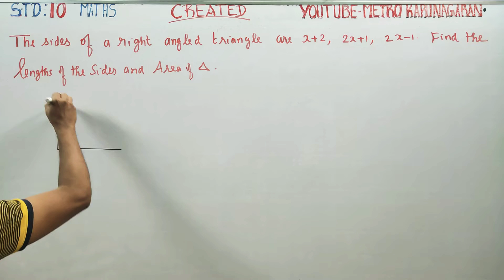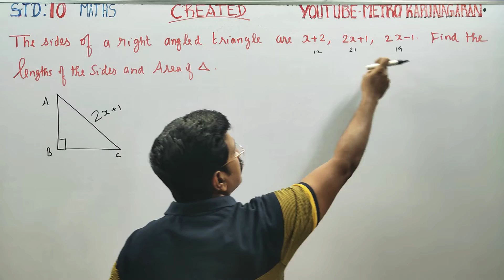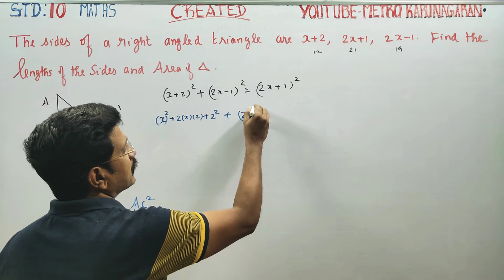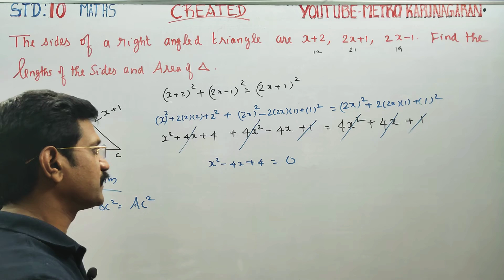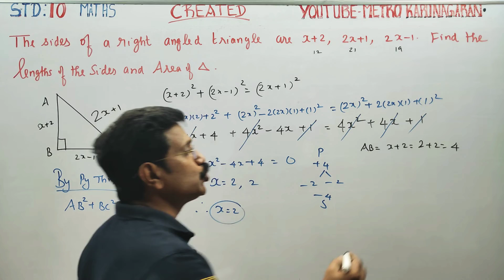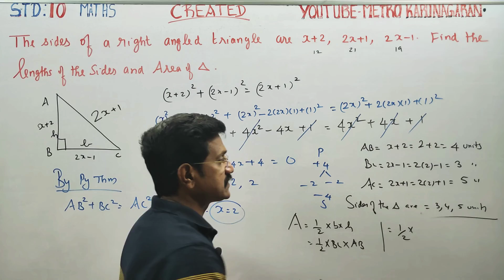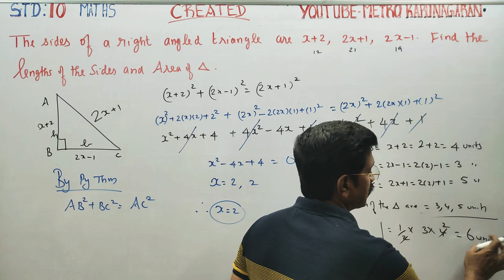10th Std Maths Created Sides of rt angled ∆ are x+2, 2x+1,2x-1. Find lengths of sides and area